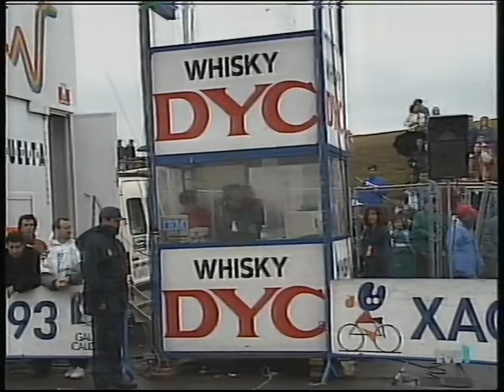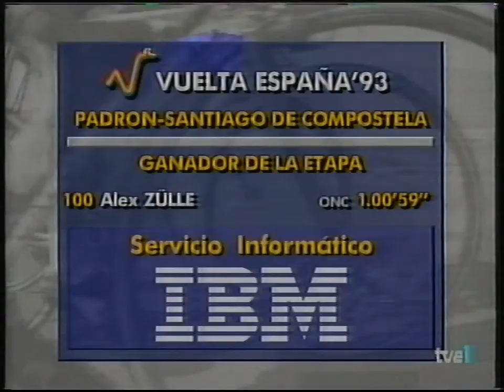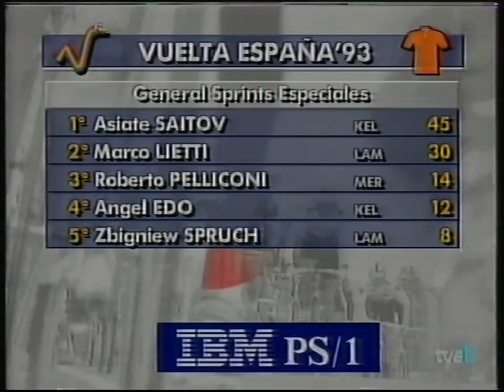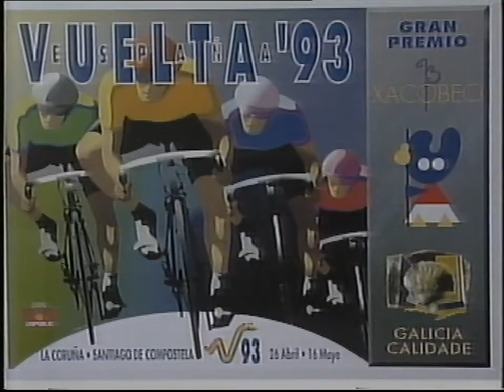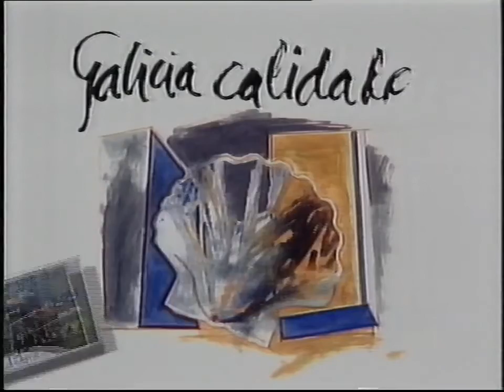Vuelta a España 1993 Resumen 21ª:CRI Santiago de Compostela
Final de la Vuelta,CRI en Santiago de Compostela

General final para Tony Rominger